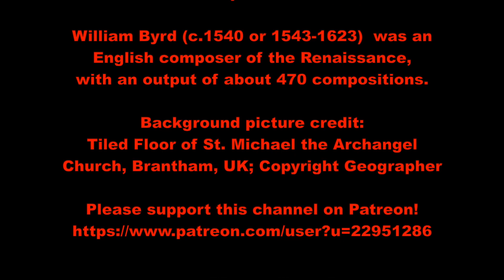Byrd: Galiardas Passamezzo; David Clark Little, Virginal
William Byrd: Galiardas Passamezzo
David Clark Little, Virginal

recording, video and production by:
David Clark Little

Virginal by Lynette Tsiang, 1976 after Poggio. The tuning is lower than present-day concert pitch (A is at 415 Hz instead of 440 Hz). Mean-tone temperament was used.

William Byrd (c.1540 or 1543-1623)  was an English composer of the Renaissance, with an output of about 470 compositions.

Background picture credit:
Tiled Floor of St. Michael the Archangel Church, Brantham, UK; Copyright Geographer